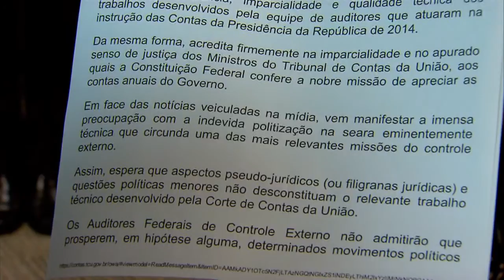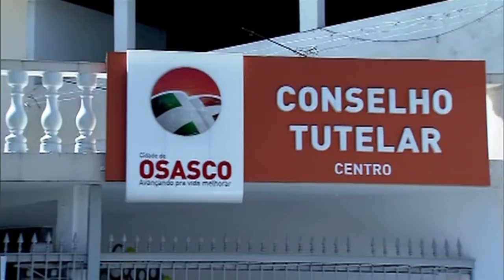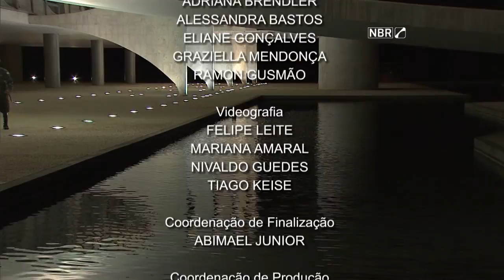Jornal NBR Notícias na Íntegra - 5 de outubro